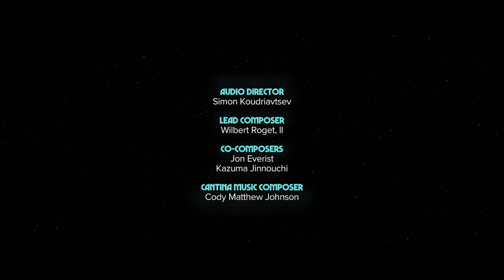STAR WARS: OUTLAWS | Part XXXVI: The Heist [No Commentary]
The explosive finale in Kay's adventure. Jaylen's team arrive on Canto Bight and begin the break in of Sliro's vault. Kay's adventure enters its mind-blowing finale...